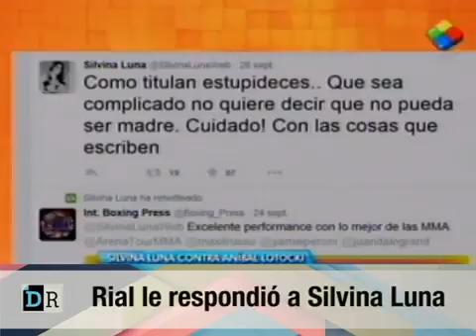Rial le responde a Silvina Luna 28 09